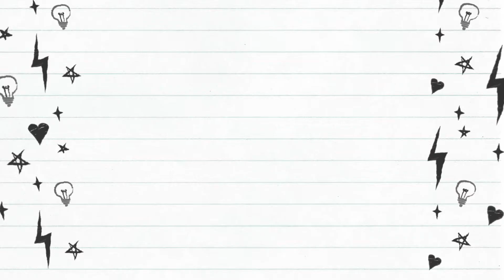Just Around the Vicinity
New Normal .. no to crowded places..